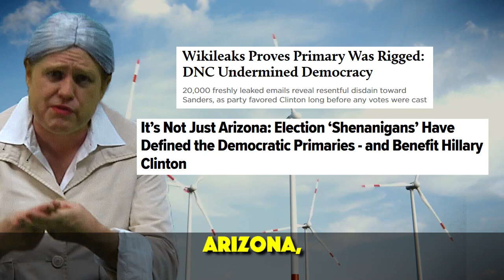Why I didn't vote